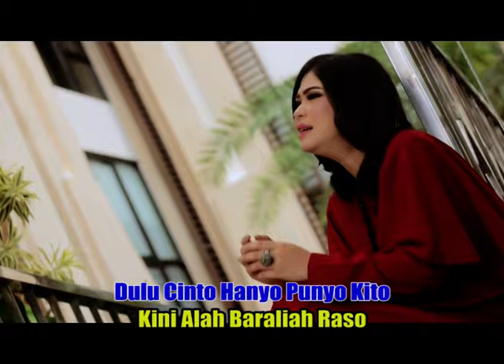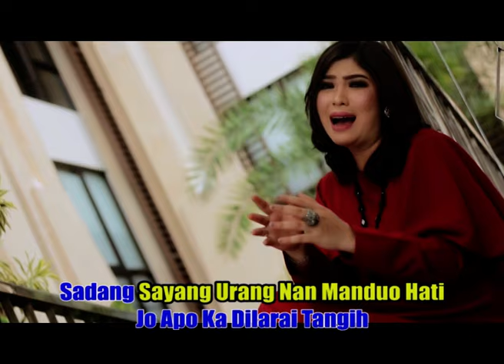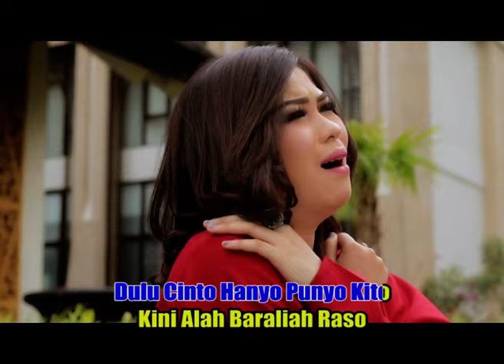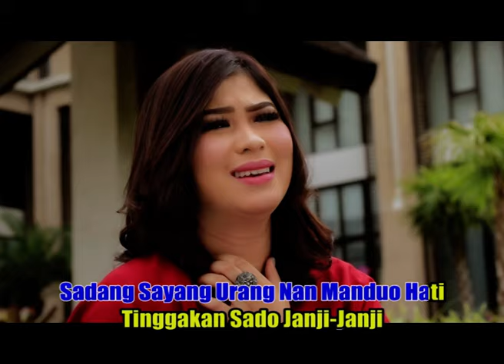Elsa Pitaloka - CINTO BATUKA KASIAH [Official Music Video]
Cinto Batuka Kasiah
Elsa Pitaloka

Elta Record Youtube is under management of:
PremierPro.